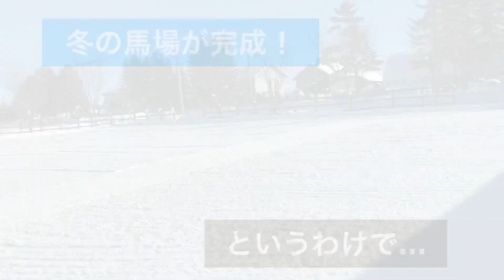今年の冬も遊ぶぞー❣️馬ぞり解禁❣️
Hiroyuki Mochida Horsemanship
(ヒロユキモチダホースマンシップ)